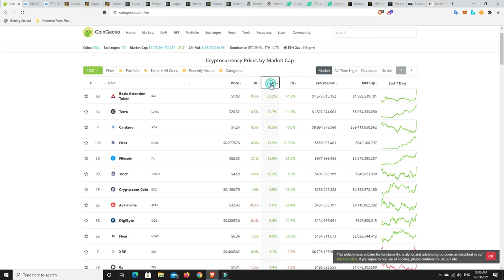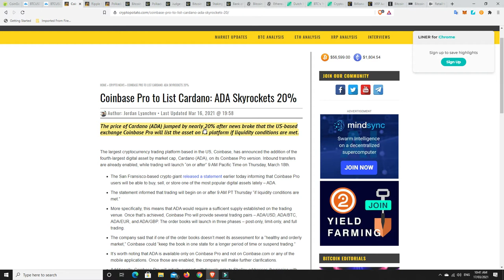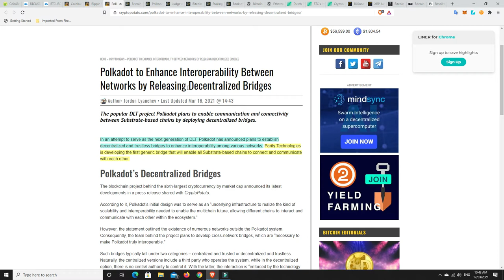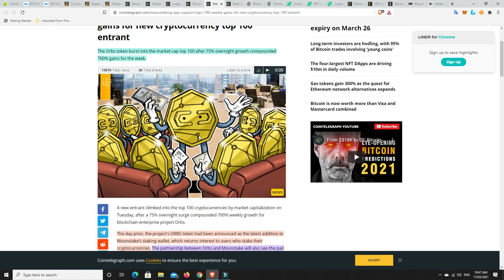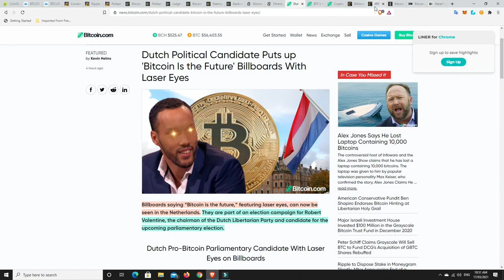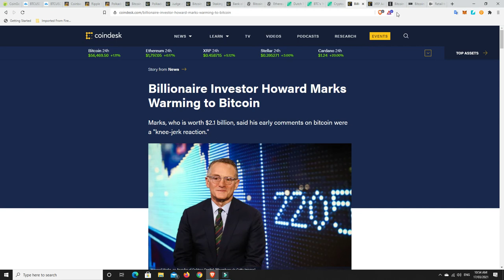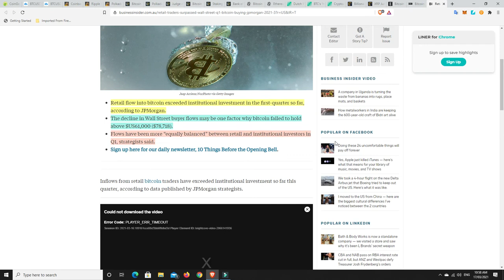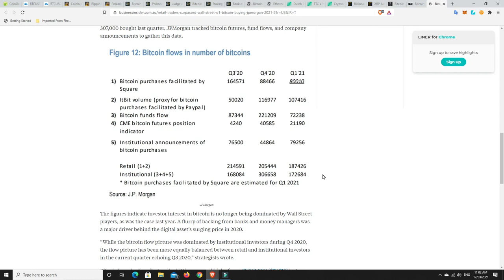Ada added to Coinbase, is Ripple getting desperate? BTC worth more than VISA & Mastercard combined!!